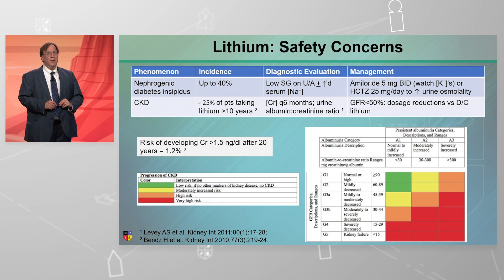Lithium Safety Risk vs Efficacy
Dr. Joseph Goldberg describes a clinical case of lithium safety risk vs efficacy.

Watch the full presentation for by creating a free guest account!

Presented at the 2024 NEI Synapse, session titled "In the Mood: Optimal Treatments for Bipolar Disorder".